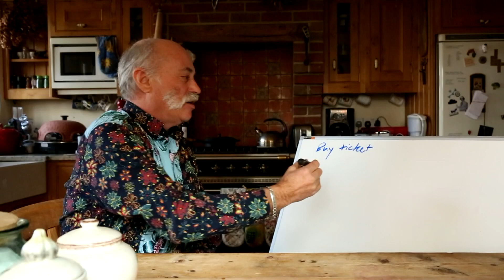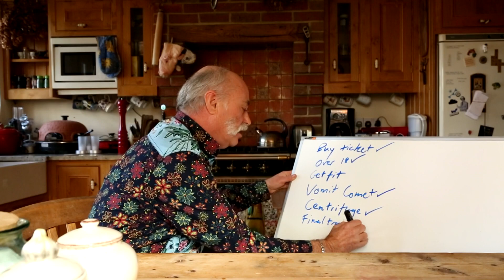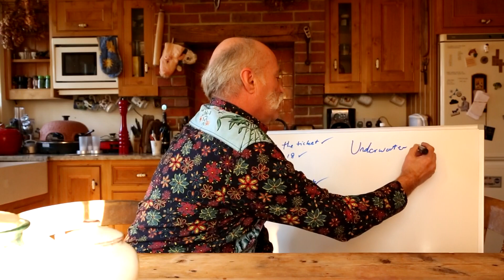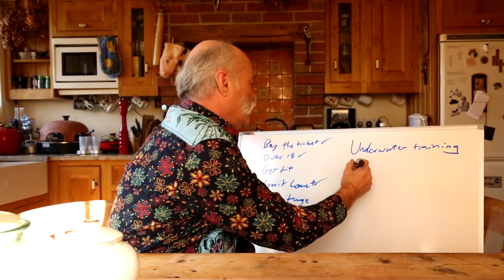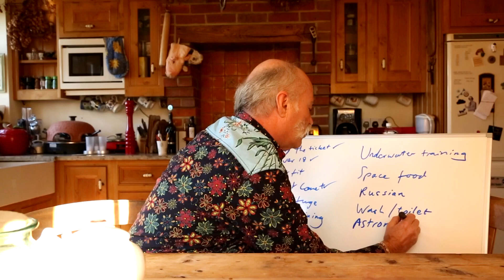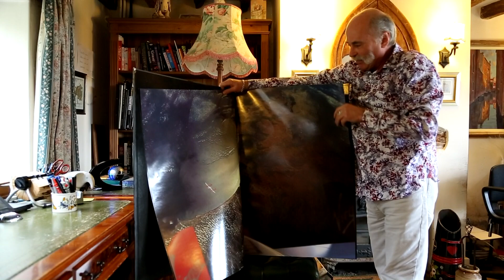Introducing “Nigel Goes to Space” Part 2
Nigel Goes to Space

Join Nigel as he takes you on his journey to the stars and beyond!

Nigel’s Preparation and How He Gets to Space

A future astronaut with Virgin Galactic, Nigel Henbest discusses his upcoming trip to space, and his lifelong passion for all things astronomical.  He will be one of the first 1,000 people to leave planet Earth and go out into space to float around in the immensity of the cosmos.  It’s the dream of a lifetime come true!

Inspired by the night sky from a young age, Nigel would spend evenings stargazing all year round.  With his star chart and telescope he would examine the constellation patterns, study the moon, search for planets, nebulae, galaxies, and observe shooting stars.  Never did he believe that someday he would be able to fly into space himself…

Nigel is an internationally acclaimed science populariser, specialising in astronomy and space.  His books and articles have been published around the world, and his TV productions have gained awards in Britain and in the United States.  Nigel was a founder of Pioneer Productions, one of the UK’s top independent TV production companies, specialising in factual and scientific programming.  The International Astronomical Union named asteroid 3795 “Nigel” in his honour.